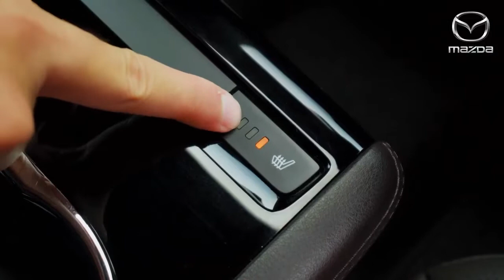NEW MAZDA CX-8: CHẤT LIỆU CAO CẤP - NÂNG TẦM TRẢI NGHIỆM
Là minh chứng cho những yêu cầu khắt khe về chuẩn mực thiết kế nội thất của thương hiệu, các chi tiết bên trong New Mazda CX-8 được chăm chút tỉ mỉ và ứng dụng chất liệu cao cấp tạo nên những trang bị tiện nghi, hướng đến trải nghiệm hoàn hảo, đẳng cấp.
Bên cạnh ốp trang trí nội thất vân gỗ tự nhiên đem lại cảm giác sang trọng cho không gian nội thất​, New Mazda CX-8 cũng là sản phẩm duy nhất trong phân khúc sử dụng da Nappa - sản phẩm da tự nhiên, không chỉ mang đến cảm giác mềm mại, mịn màng mà còn thể hiện được sự đẳng cấp, tôn vinh giá trị và nâng cao trải nghiệm cho người sở hữu.
Cùng New Mazda CX-8 chinh phục mọi hành trình, nâng tầm trải nghiệm.
MAZDA VINH
- Hotline Kinh doanh: 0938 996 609
- Hotline Dịch vụ: 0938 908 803
- Địa chỉ: Ngã tư sân bay Vinh - Đại lộ Lê Nin - TP. Vinh